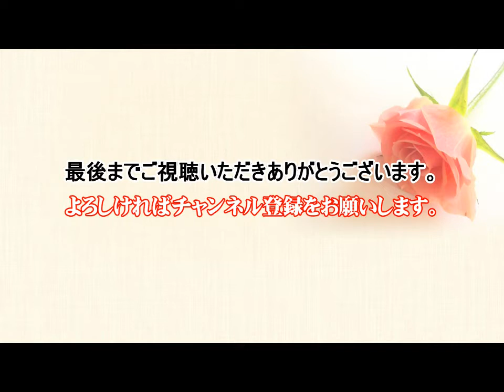【けいおん】オーバーザレインボー（虹の彼方に）～好きにならずにいられない/こころに優しいカフェミュージック Vol,03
収録曲：Somewhere Over the Rainbow　オーバー ザ レインボー/虹の彼方に～エルビスプレスリー『好きにならずにいられない』/アコースティックギター：金澤光秀
音絵箱（おとえばこ）アーカイヴスより、Guitar and Flute Concert Acoustic Live 2003 です。
やさしく心にしみるフルート＆アコースティックギター（ガットギター）によるアコースティックサウンドをお楽しみください。
00:00 オープニング
00:35 オーバーザレインボー（虹の彼方に）
03:11 好きにならずにいられない

♪音絵箱 （おとえばこ oto-ebox）OFFICIAL INFORMATION